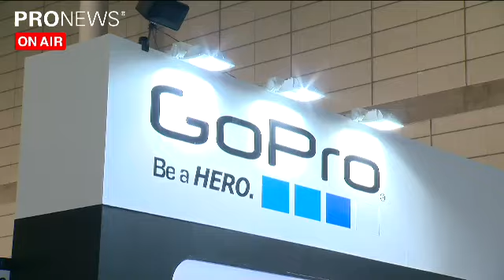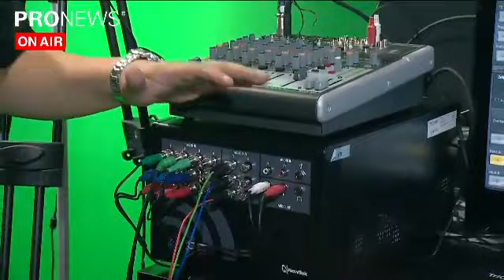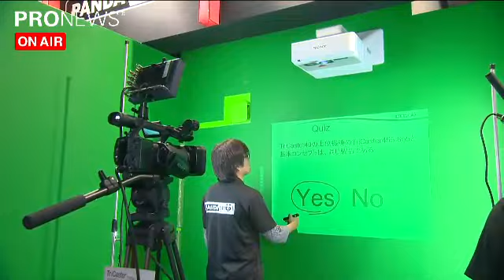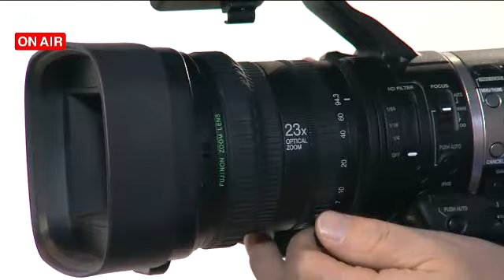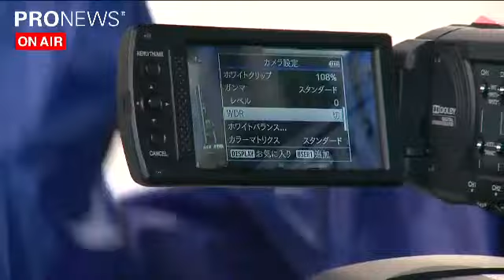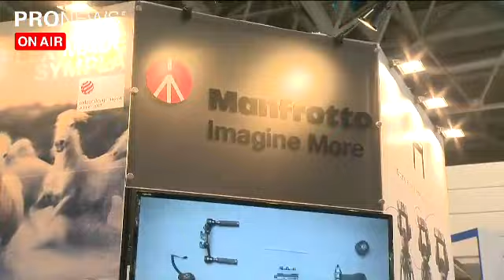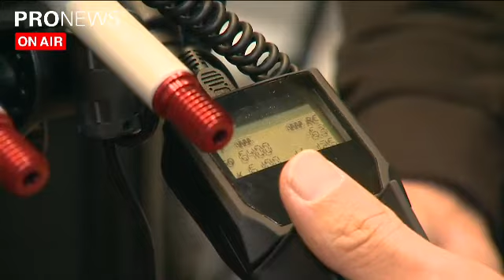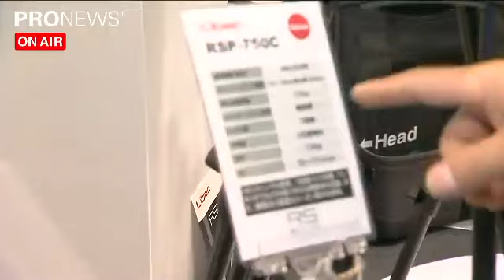[InterBEE2012]岡英史のNewFinder